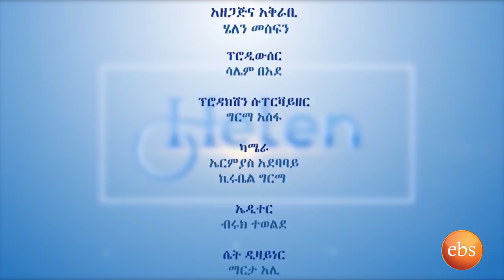Helen Show S16EP11 Mind your Finance